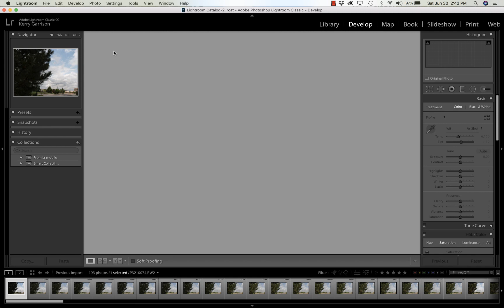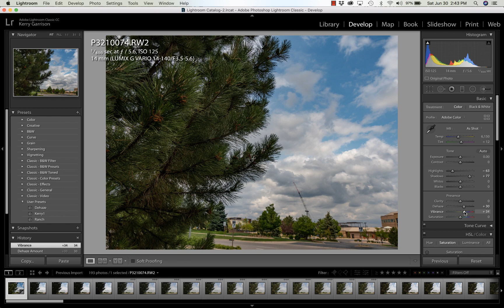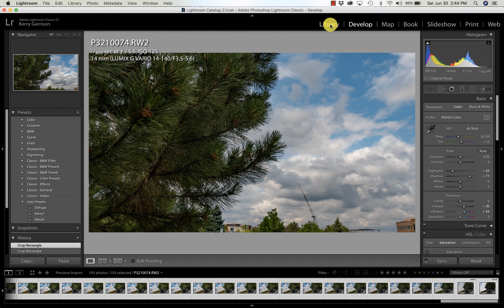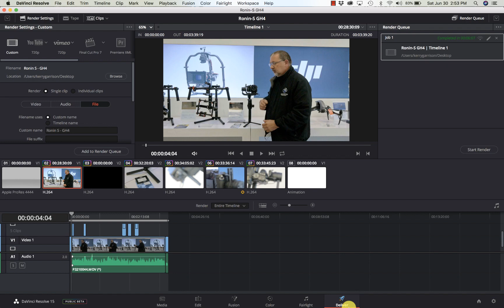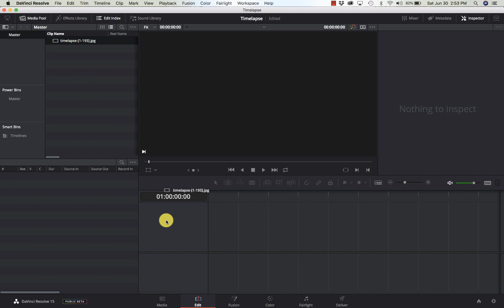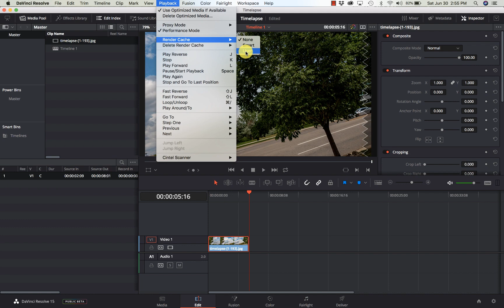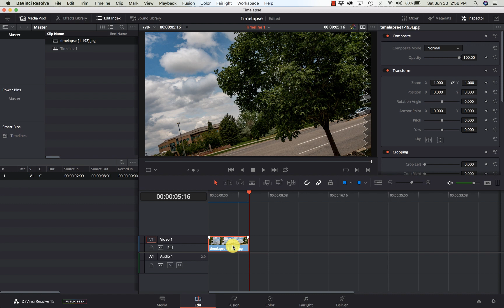Davinci Resolve - Creating Timelapse Videos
In this video I show you how to create a timelapse video in Davinci Resolve from a set of images.